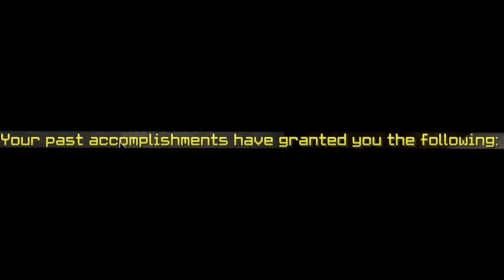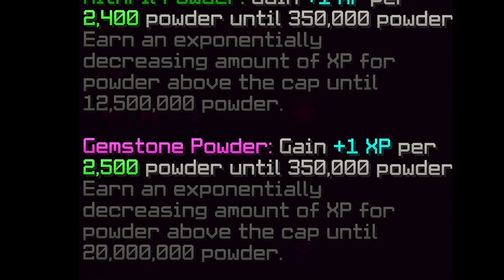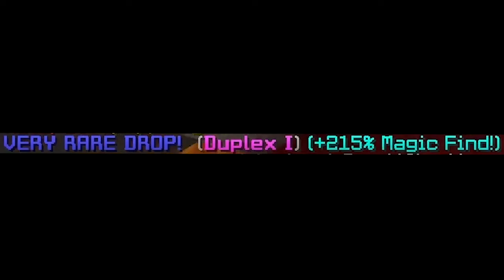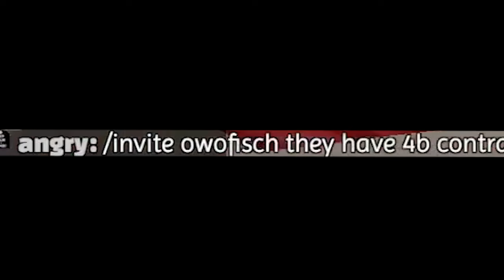Hypixel SkyBlock Has LEVELS Now?!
► what level are you? 👀
► Extra Info:
Server IP: mc.hypixel.net